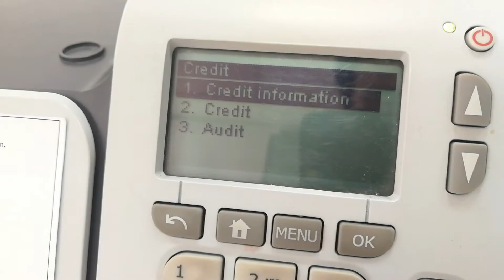Cek Saldo Mesin Materai Neopost CS200